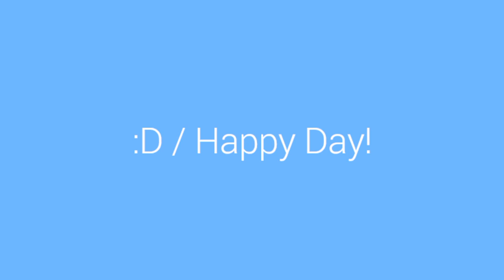Lalit Mohan mishra Daksh Rakshit delhi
In delhi